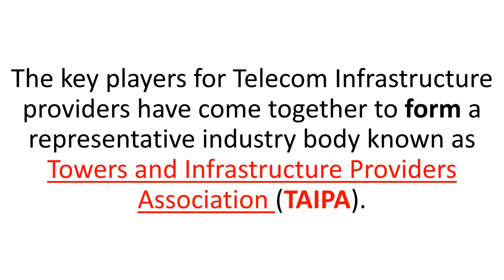FULL FORM OF TAIPA || WHAT IS THE FULL FORM OF TAIPA ?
FULL FORM OF TAIPA
TAIPA full form
TAIPA means
Meaning of TAIPA